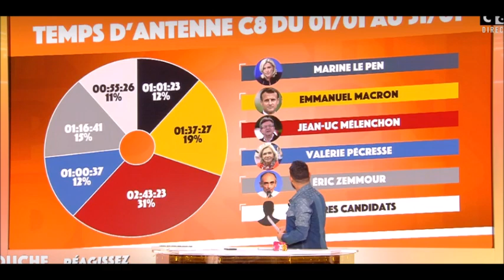TPMP Cyril Hanouna humilie le maire de trappes sur le temps d'antenne de Zemmour